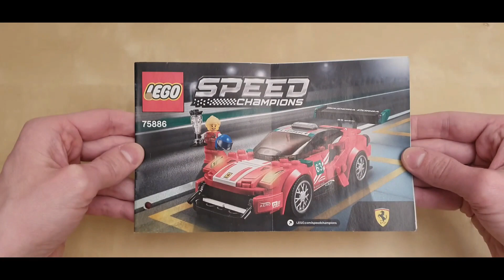LEGO Speed Champions Ferrari 488 GT3 Scuderia Corsa | Speed Build & Review #75886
Chapters:
0:00 | Introduction
0:10 | Building Instructions
0:20 | Speed Build
1:05 | Preview
1:29 | Photo Gallery
1:58 | Ferrari 488 GT3 Scuderia Corsa and Minifigure
2:25 | Ferrari 488 GT3 Scuderia Corsa vs LaFerrari (Speed Champions)

Set Name: Ferrari 488 GT3 Scuderia Corsa
Set Number #75886
Year: 2018
Pieces: 179 pcs
Ages: 7+
Category: LEGO Speed Champions